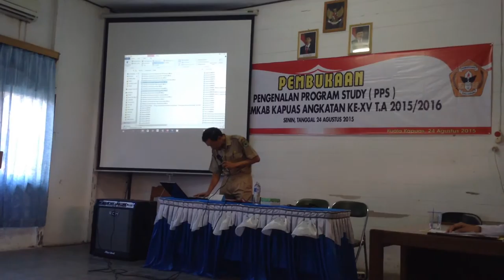Bahaya Narkoba - menggunakan video dari duniabebasnarkoba.org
INFORMASI KAPUAS - Materi disampaikan saat masa orientasi mahasiswa Akper Angkatan 2015/2016 pada hari Selasa, 25 Agustus 2015.